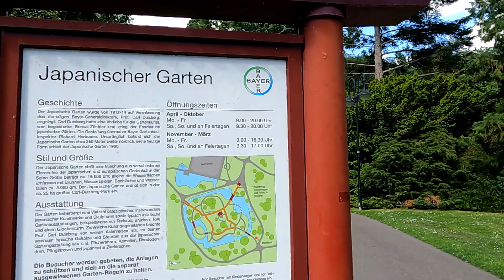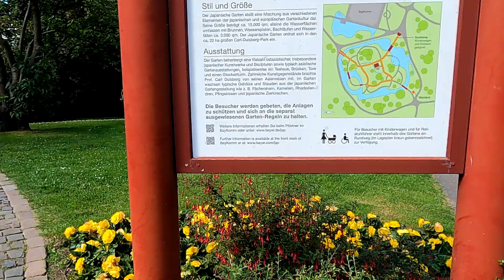JAPOŃSKI ÓGRÓD W LEVERKUSEN 🏞 | BAYER 💊 | MIEJSCE DLA FOTOGRAFA | VLOG 📸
Wycieczka specjalna zapraszamy 🏞🏞❤️❤️❤️

Zapraszam  do Fanpage i na Instagram Tik Tok